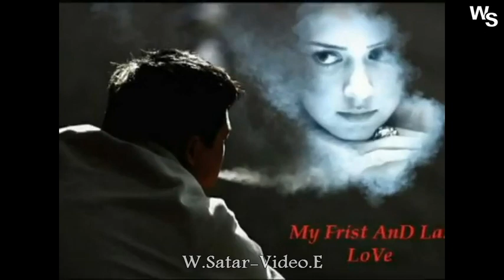Afghan Sad Song - Raftaam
FaceBook Page : ஜ۩۞۩ஜ• مسافر عشق •ஜ۩۞۩ஜ